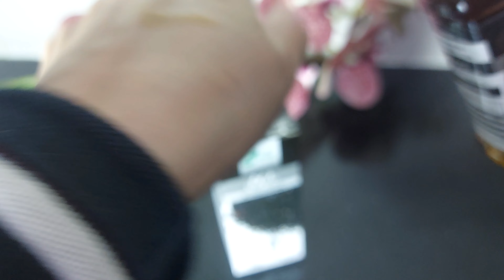The Magic Of Black Seed Oil||Benefits And Uses Of BlackSeed Oil For Acne Scars and dark spots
My today's video is about black seed Oil and its benefits, I really recommend this Oil for acne scars and dark spots,
your queries,
Blackseedoil uses
blackseedoil benefits
how to use blackseedoil
blackseedoil for acne scars
blackseedoil for finelines
blackseedoil for wrinkles